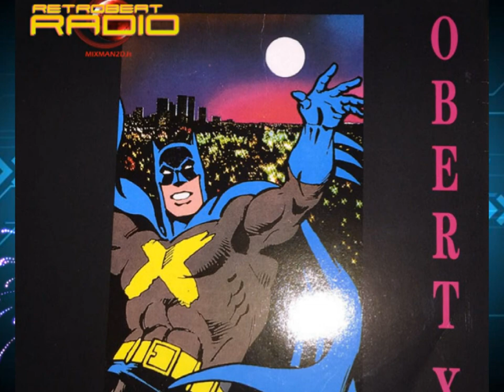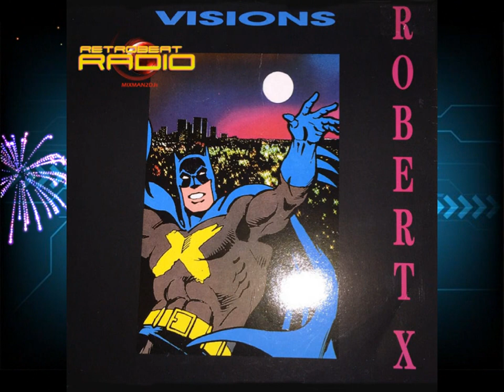Robert X - Vision